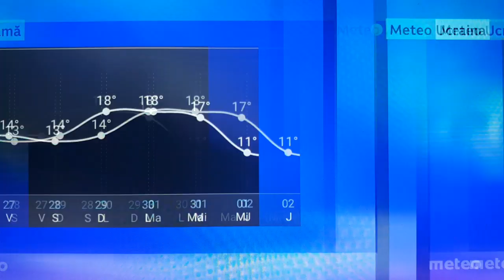NewsSector15METEO - 27 octombrie 2023